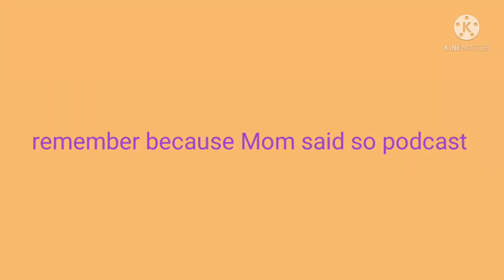new life because mom said so Podcast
saidso4
lizzymoorey age 19 2022